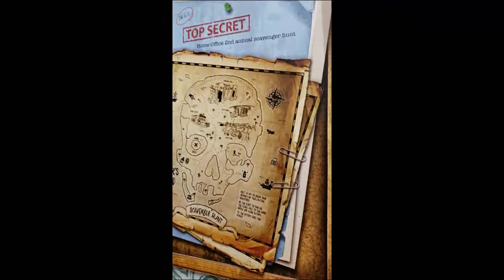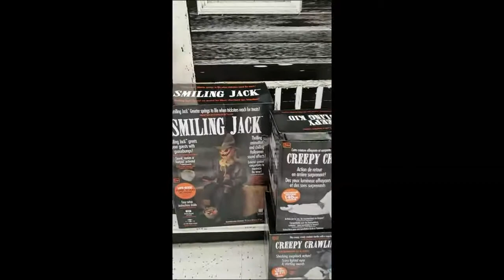Halloween Store Visits